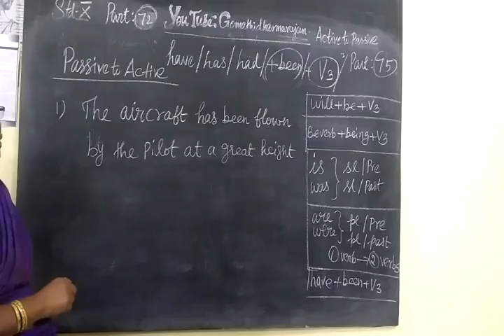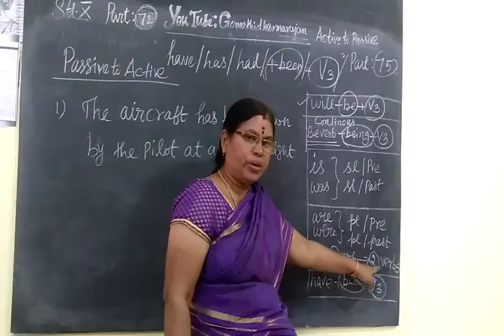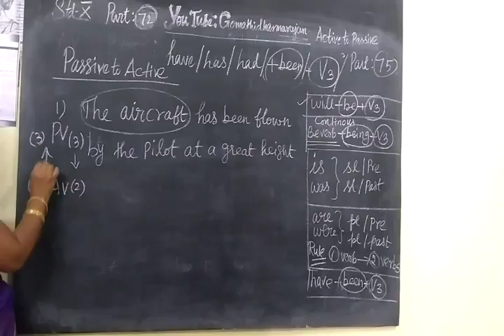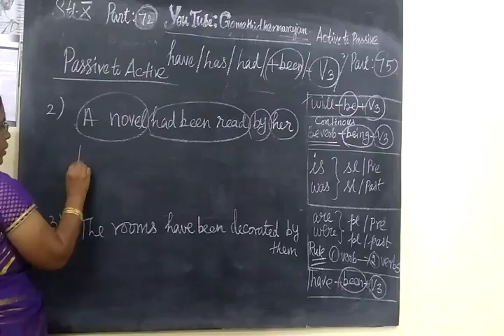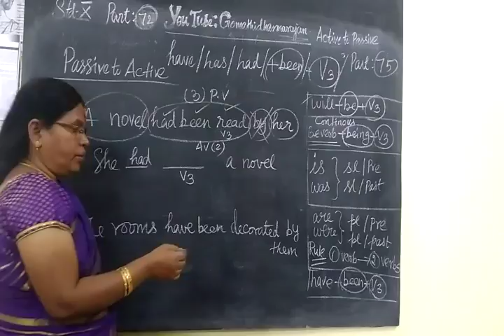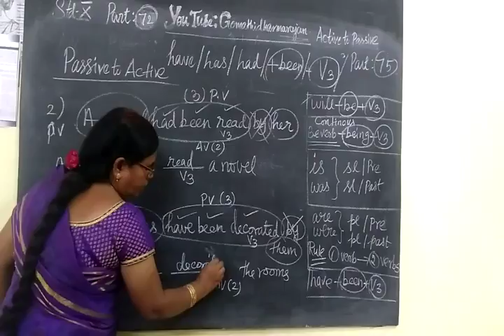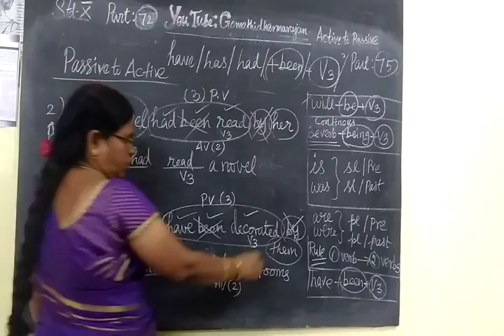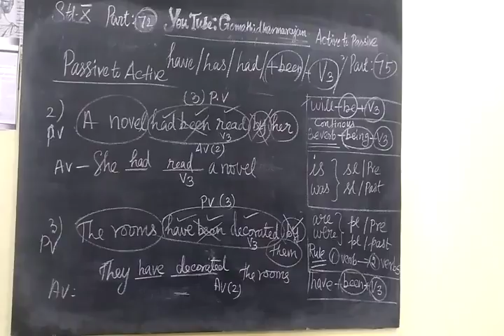Active and Passive voice rules practice questions-5 have+been+pp